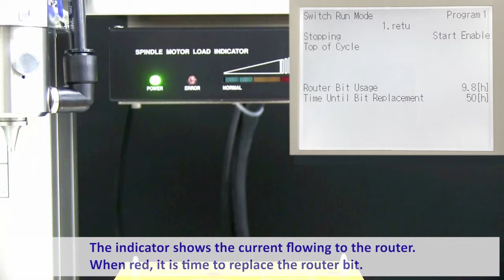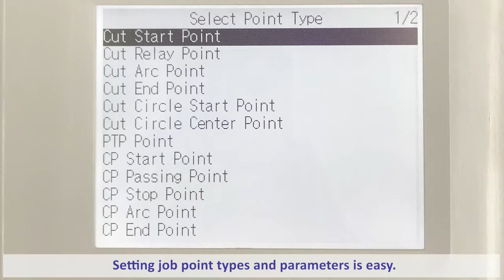[Desktop Robots] Depaneling Robot JR3000ERT Introduction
The high-precision Janome JR3000ERT Depaneling Robot uses a spindle motor-driven router to cleanly cut printed circuit boards. The vacuum system removes dust for a safer operation.